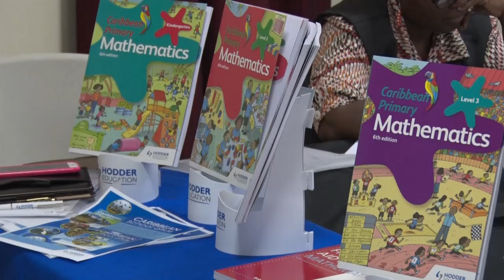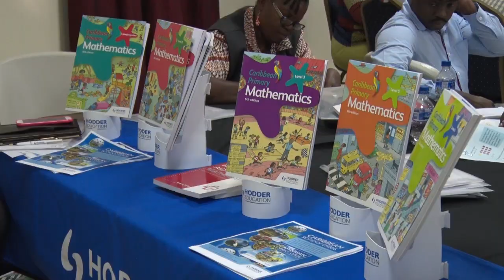CAMDU Mathematics Sensitization Workshop (St. Lucia)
Primary school Mathematics is getting an overhaul. The recently released sixth edition of the Caribbean Primary Mathematics textbook contains new features to help students and educators overcome the challenges of learning math.

The Curriculum and Materials Development Unit, CAMDU, hosted a sensitization workshop with education stakeholders on the new edition of the Math textbook.